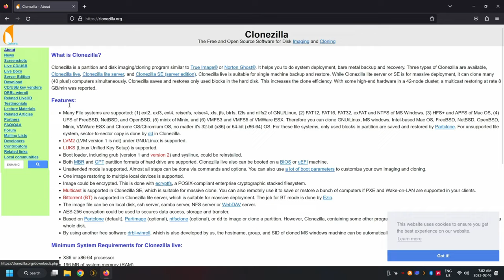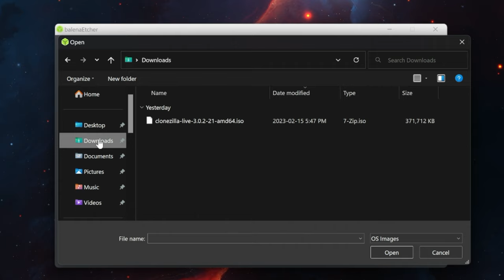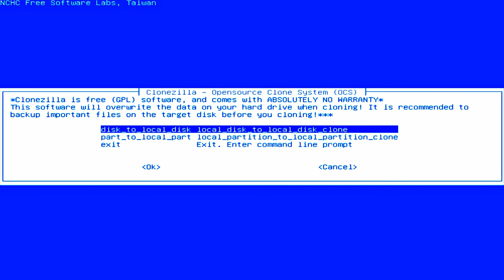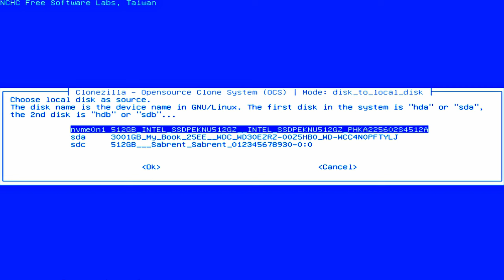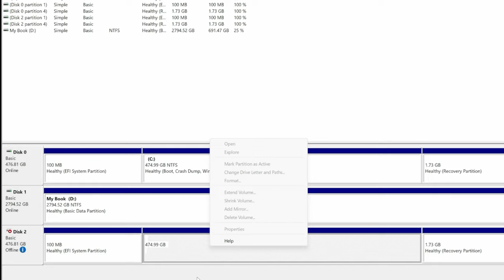Clone Any Storage Device in Minutes: The Ultimate Step-by-Step Guide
Whether you want to upgrade your hard drive or transfer data from one drive to another, cloning is a reliable and efficient method. I'll walk you through the entire process step-by-step, using free and easy-to-use software. You don't need to be a tech expert to follow along. By the end of this video, you'll be able to clone any storage drive with confidence and ease. So, if you want to save time and hassle when transferring your data, this video is a must-watch.

Timestamps:
0:00 - Getting CloneZilla
0:58 - Mounting the Image
2:00 - Changing the Boot Order
2:16 - Booting into Clonezilla
2:38 - Clone Type
2:51 - Cloning Mode
2:56 - Beginning Cloning
3:18 - Disk Check
3:58 - Cloning takes time...
4:30 - Checking the Clone
4:52 - Outro

Camera Mount
Camera Arm
Mount adapter (for kit above)
Microphone Boom arm

Intro theme song was written by Jim Gray of Our Ghosts. Check out his work here: